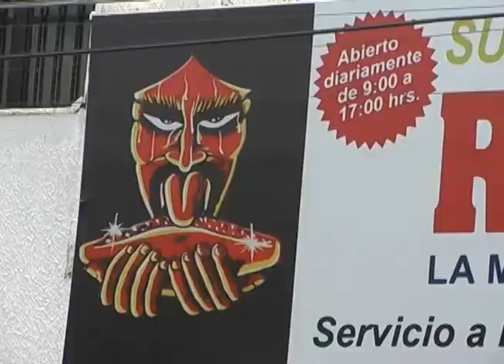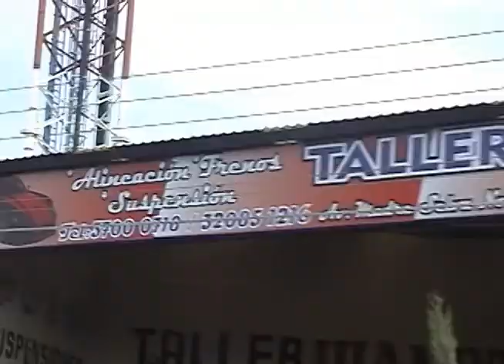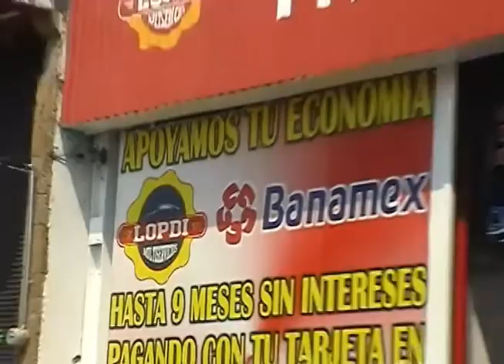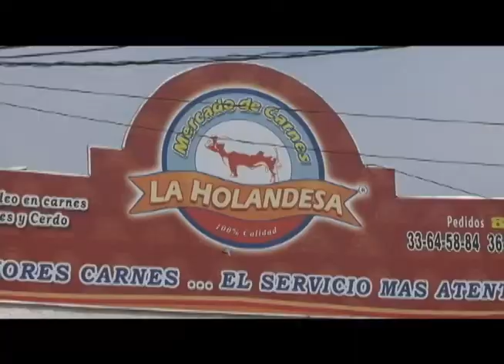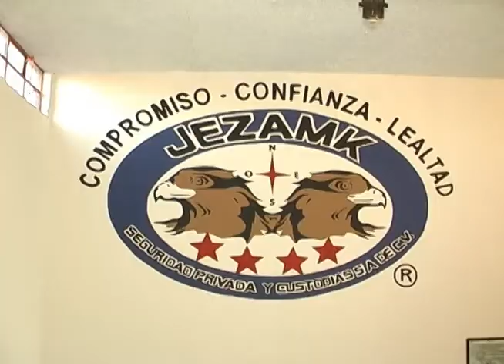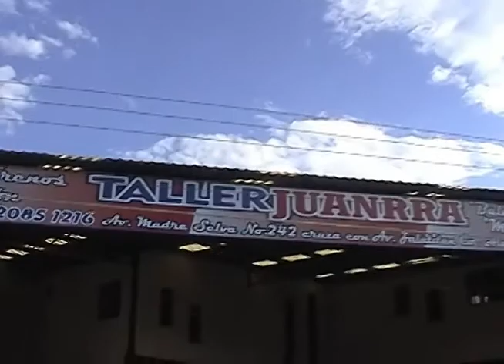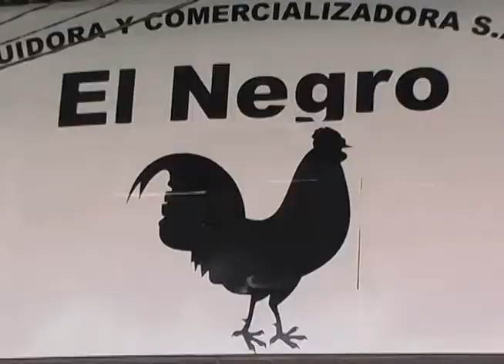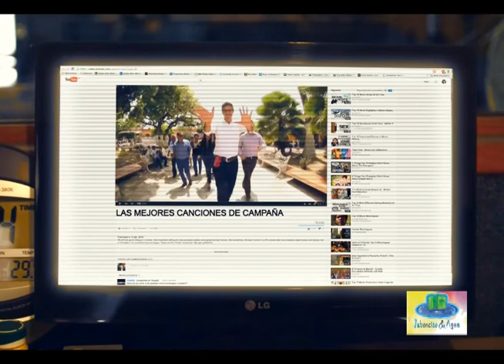LHEN Jaboncito y Agua 270